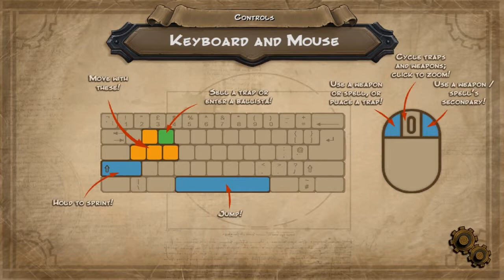Orcs Must Die! The Hallway Nightmare 5 Skull/High Score walkthrough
An Orcs Must Die! Hallway strat that will help you break 100k

Don't forget to check out the Orcs Must Die! section of the Robot Entertainment forums